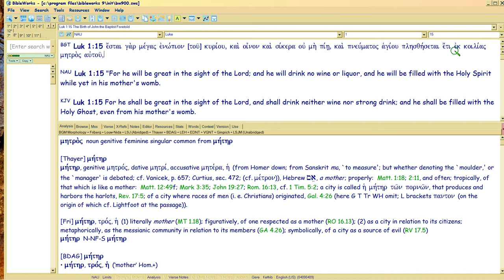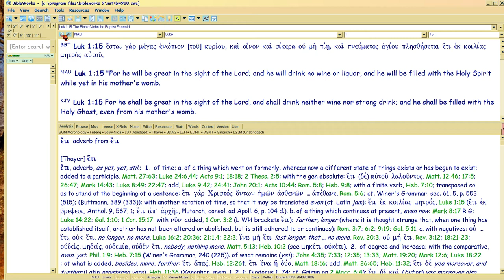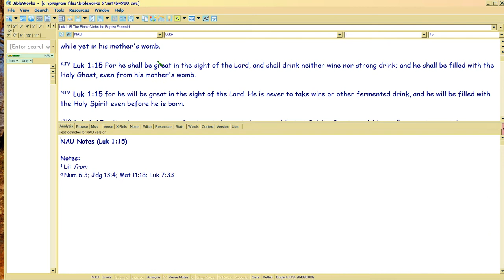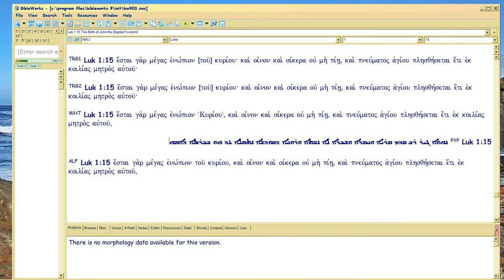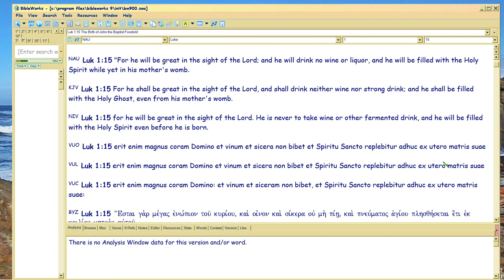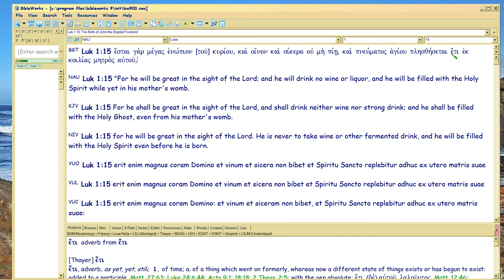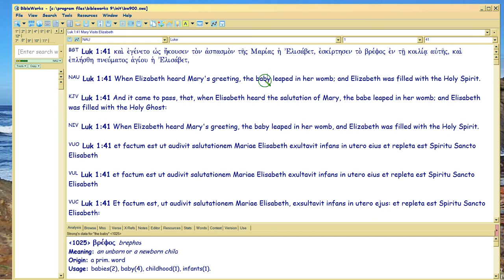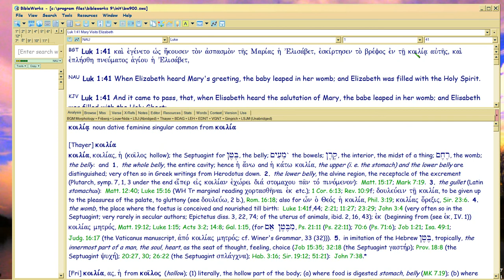PB15, Luke 1:15 and 1:41 prove NO LIFE IN WOMB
Watch in 1080p.  Live Bible Greek text proves that translators and hence teachers LIE AGAINST THE BIBLE to claim a 'baby' is in the womb, when the REAL BIBLE says the opposite.  Here, you have to see context of Verse 15, to understand verse 41.

Notice the lie in verse 15, reversing the GREEK which says John will be filled ONCE OUTSIDE THE WOMB, to say 'while yet inside'.  LYING AGAINST BIBLE!

So too, verse 41 in GREEK says ELIZABETH, not the fetus, is filled with the Spirit, and the FETUS not baby, was caused to 'leap' due to HER being filled;  this is called 'reflex motility' in modern biology, check with any OB/GYN.

So you see: JUST AS TEACHERS LIE TO YOU ABOUT WHEN LIFE BEGINS, SPITTING ON CHRIST, they lie to you about Trump.. all to gain POLITICAL POWER.  And you are guilty, if you prefer their lies to God's Truth.